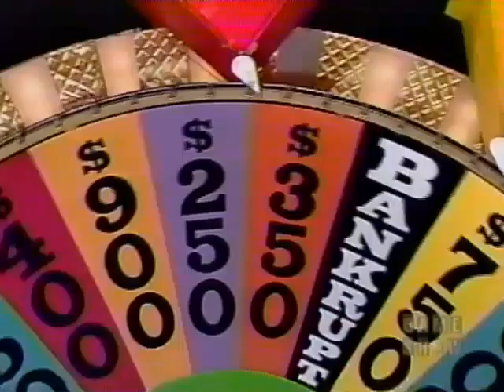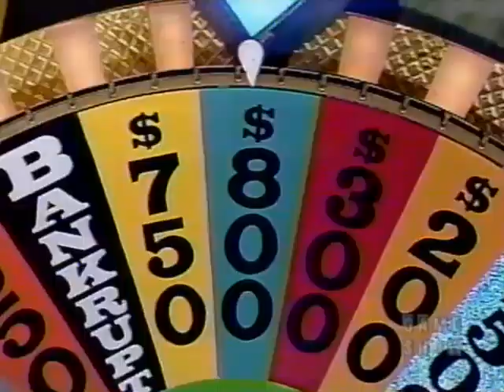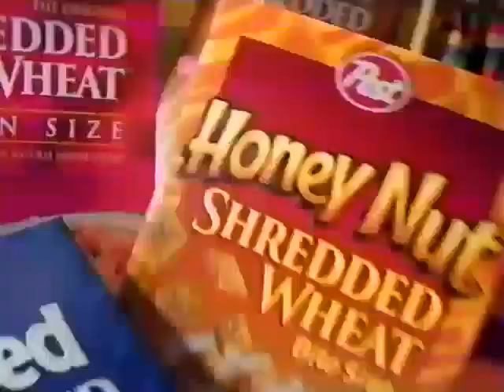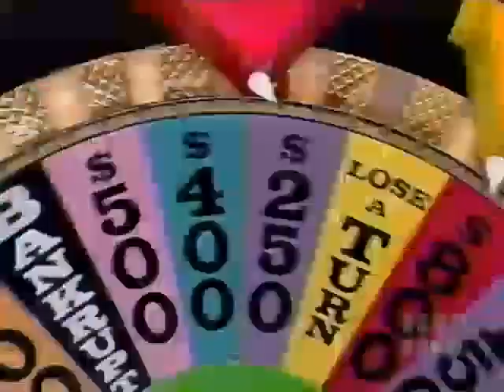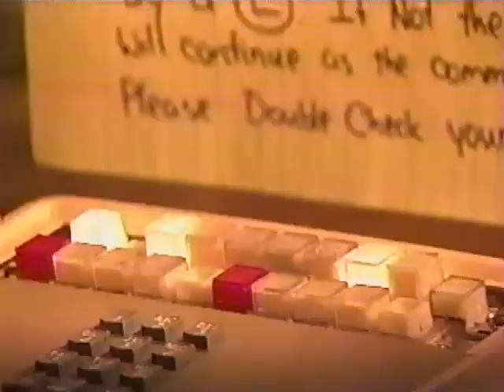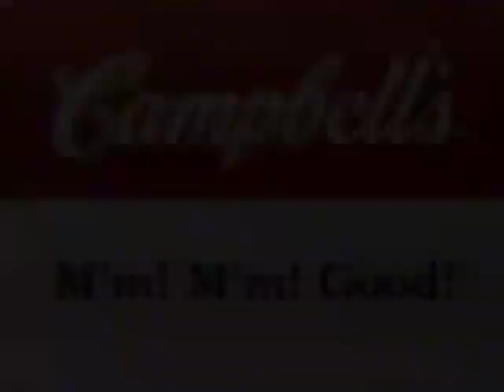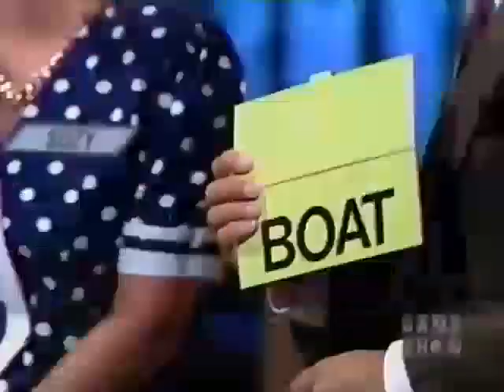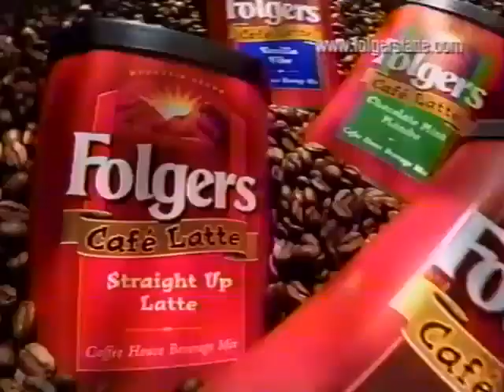(Nighttime Syndicated) - 7x17 - September 26th, 1989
Here's Season 7 Episode 17 of the Nighttime Syndicated Wheel of Fortune with Pat Sajak & Vanna White from September 26th, 1989